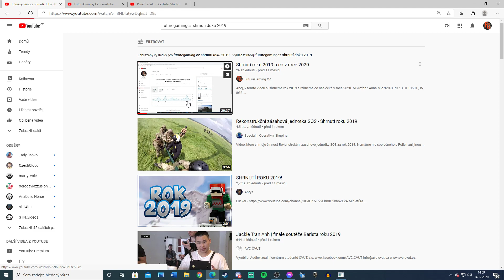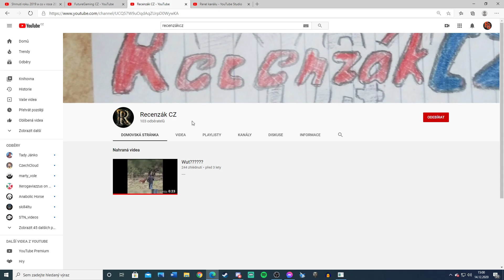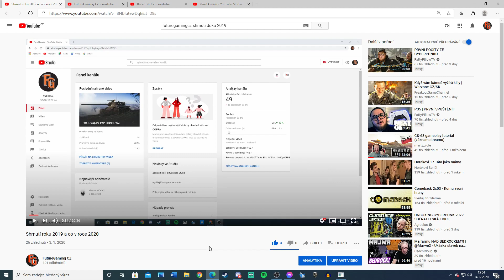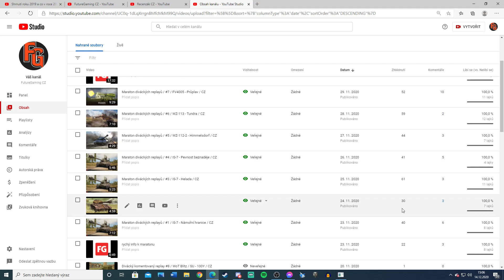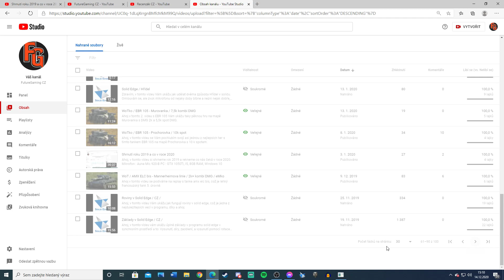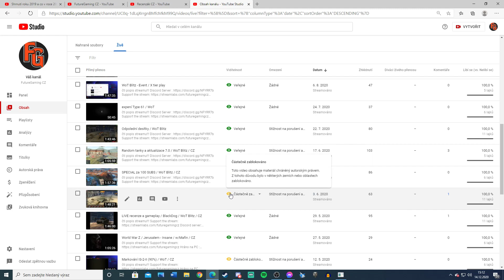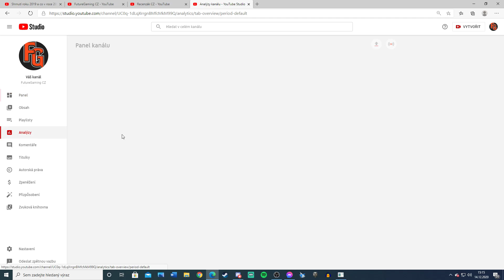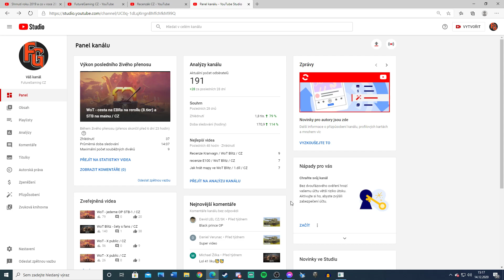rok 2020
Začal jsem roku 2019 popletl jsem to... jsou to ted 2 roky